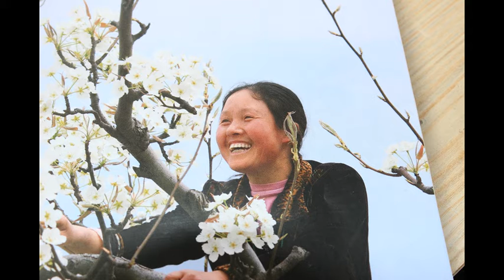Imkerei, Frauen als Bestäuber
gibt es in China